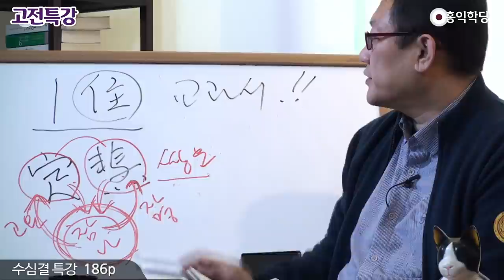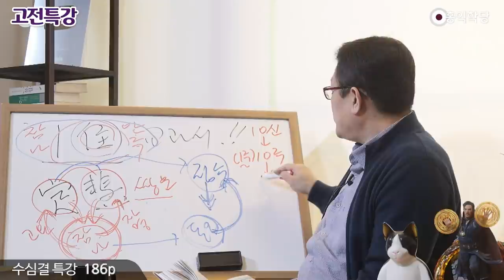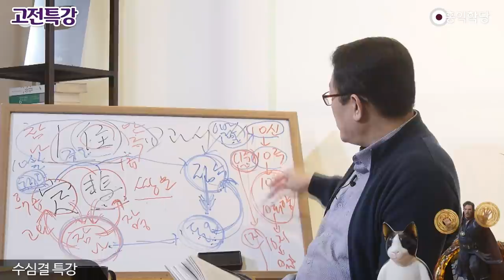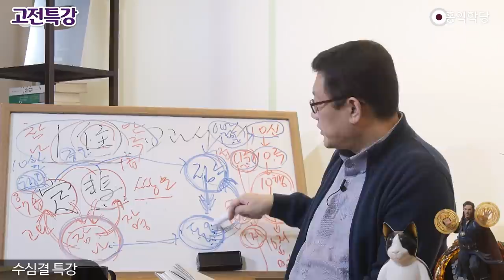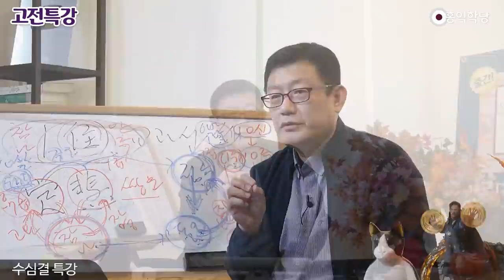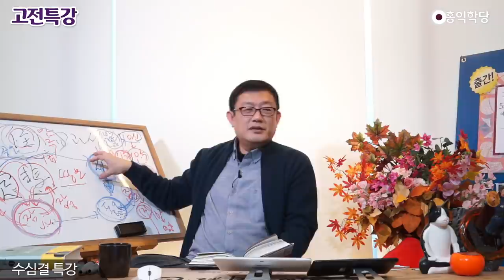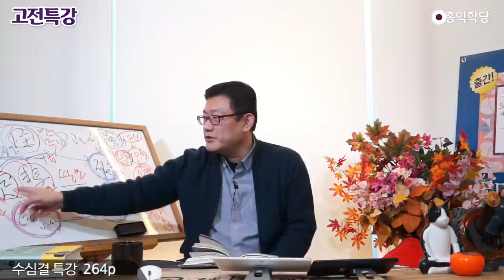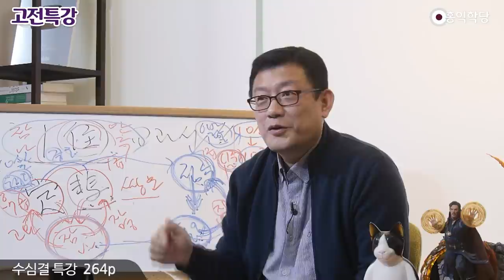[홍익학당] 윤홍식의 고전특강: 수심결 특강, 선정과 지혜를 통한 참나안주의 길